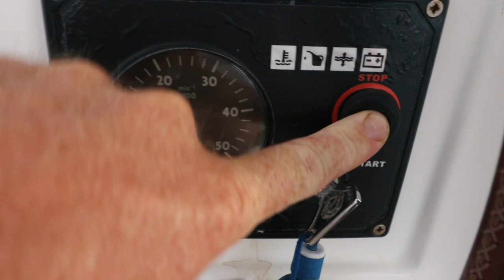How We DEFEND Against PIRATES